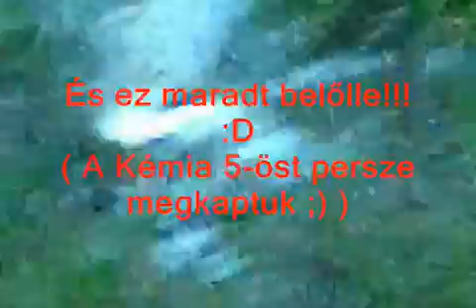Füstgránát + Készítés - Airsoft One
Feltettem ezt a videót a YouTubera, hiszen emlékszem, vagy 3 évvel ezelőtt még én, és a barátaim is mekkora lázban égtünk hogy vajon hogyan kell füstgránátot készíteni.. több kevesebb oldalt, videót végignézve nagy nehezen rájöttünk, hogy KNO3 + CUKOR + VIASZ tökéletesen megoldja a dolgot amint látjátok! Az arányokra pontosan nem emlékszem, de ha úgy csináljátok, hogy a kívánt edényt, dobozt, vagy bármi mást amiből füst"gránátot" akartok készíteni annak a 3/4-ét megtöltitek KNO3-al, az 1/4-ét pedig cukorral (én viaszt ebbe amit a videón láttatok nem tettem). Valamint egy csillagszóró, vagy egy kanóc, gyújtózsinór tökéletesen megteszi a begyújtást!
Vigyázzatok ne szívjátok be a füstöt mert elég kellemetlen és nem kis köhögést okoz!
Egyébként biztos felmerült bennetek, hogy mi az a KNO3 ... nos ez egyszerű MŰTRÁGYA - KáliumNitrát! Bármely kertész boltban megtalálható. Ha beszerzitek, arra ügyeljetek, hogy NE KIS GOLYÓS Kálium Nitrátot, hanem POR ÁLLAGÚT vegyetek! Ha ezt mondjátok az eladónak tudni fogja miről van szó!
További kérdéseket kommentbe feltehetek, valamit ha írtok elérhetőséget, ott is segíthetek!
Remélem Tetszett! Sziasztok!